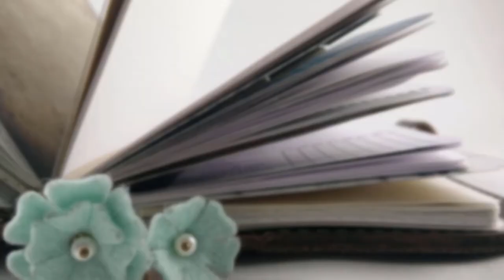How Hormones Affect Planning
Pregnancy is taking a toll on my energy levels, and on my planning.